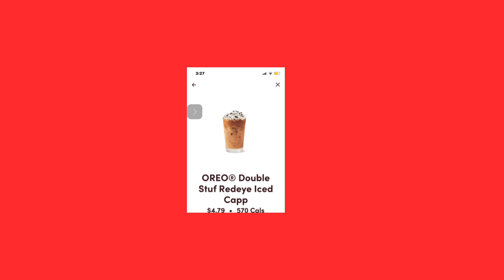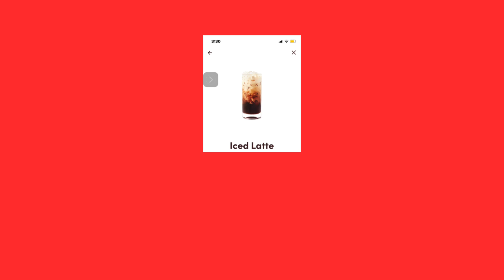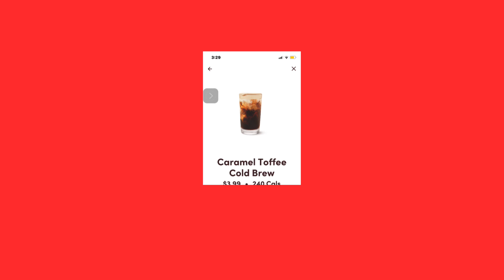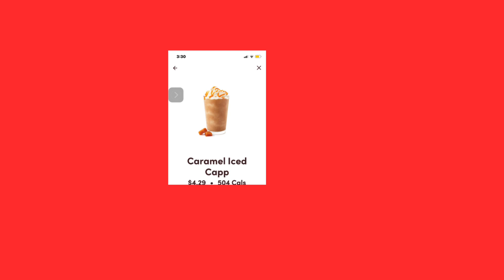Top 17 Tim Hortons Drinks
The worst to best Tim Hortons drinks. I only tried 17 of them but they have more so it isn’t all of them.